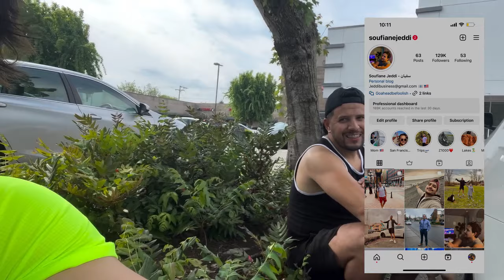لاصال فأمريكا ب 100 درهم حسن من ديال المغرب 🇲🇦🇺🇸❤️😂